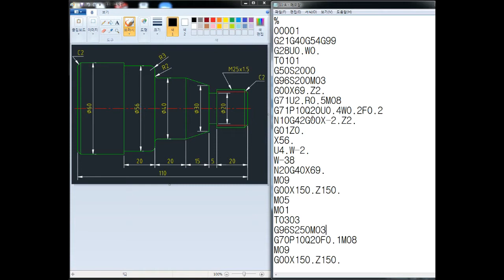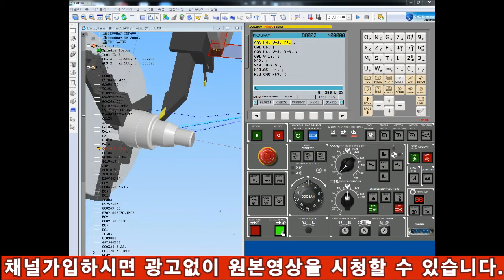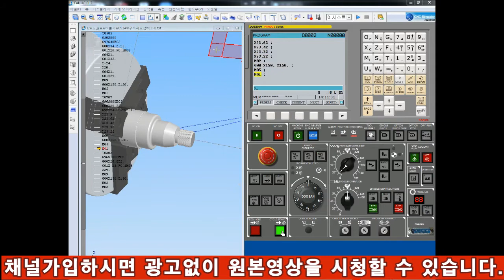CNC선반 CNC LATHE 나사가공 NC프로그램 작성 검증영상